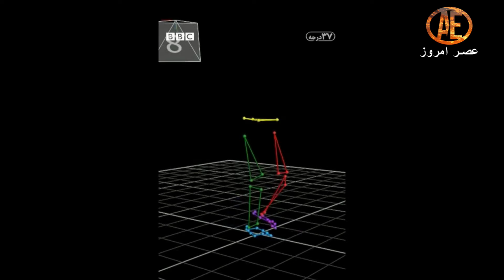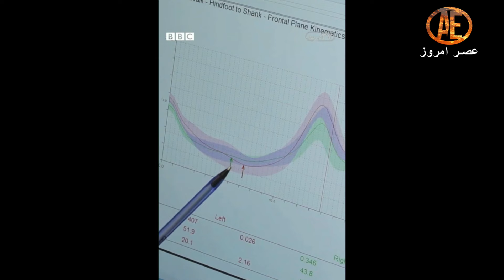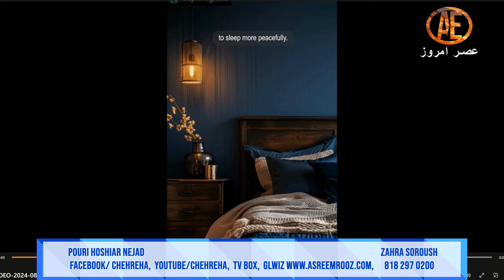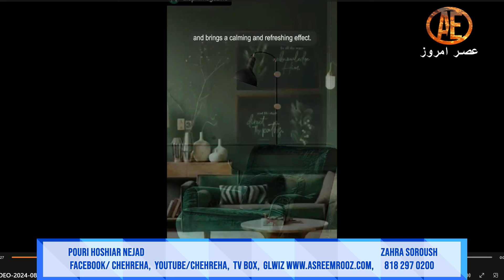Asre Emrooz Tv, Pouri Hooshiar Nejad, Zahra Soroush